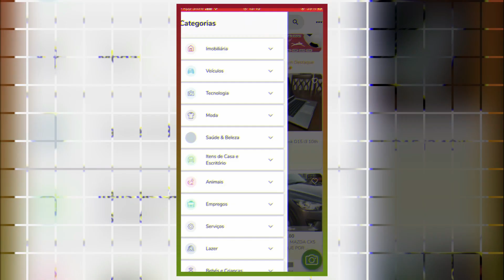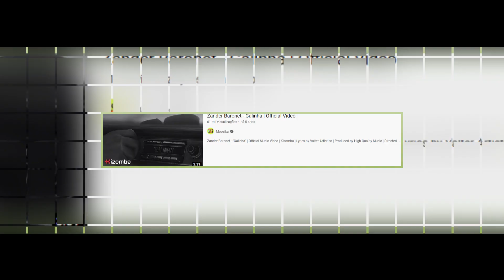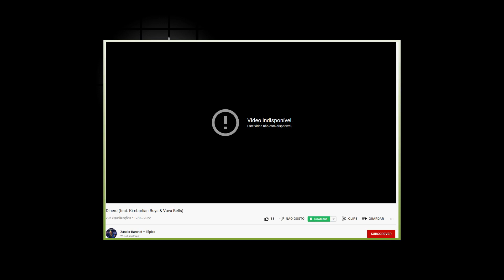Zander Baronet Cobra 5 Mil Dólares Para Se Apresentar Chapado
Acendeu chama vermelha entre Zander e Fred Jossias
Zander apareceu chapado a cobrar cinco mil dólares para subir ao palco cantar e a turma do fred desceu pau no cantor que não se segurou.
Até aqui já fez duas lives a chamar fred jossias para um direto.
Você viu ou perdeu esses momentos?

Mais Vendas
Mais Vendas Compra E Venda Tudo O Que Quer E Precisa